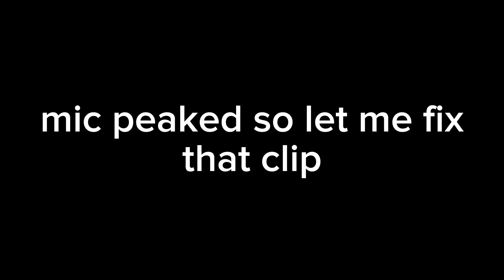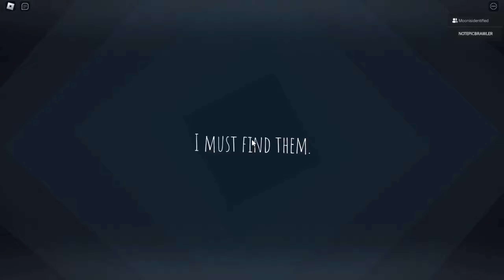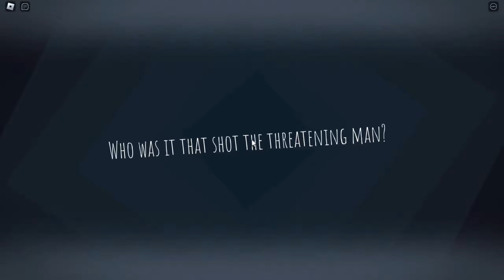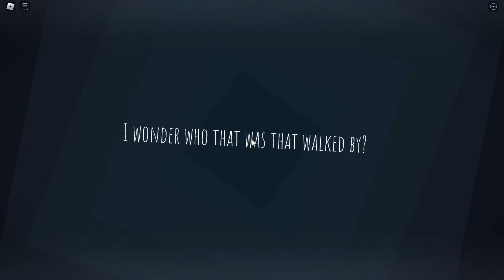He's bla... I mean Back | Roblox Intruder horror game (3)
Sup, it's been a while. Today me and @moonblazex go mining not for diamonds but content. In our journey we run into the Intruder. Can we survive another episode of this (4 likes for part 4? No chance this gets 4 liks)

--Chapters--
0:00 Intro
0:29 Mines
4:22 Hospital
7:39 Bloopers
8:24 Outro

Yes I meant to say liks. Don't correct me.